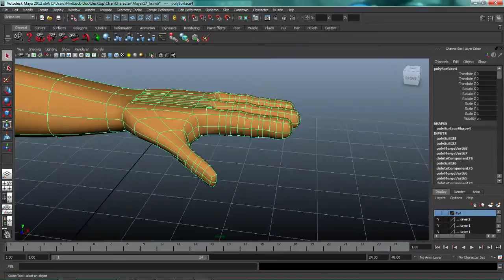Haydock_Final.mp4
Throughout this semester I taught myself Maya.  This is a compilation of the work I did on the character.  I exported it to Cinema 4D to edit it and then make the 3D print in plastic.
The song is By Broken Bells   song: Vaporize